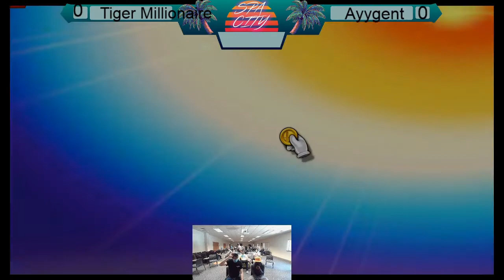Spa City 5/29/2021| Ayygent (Lucina, ROB) VS TigerMillionaire (Mario, Dr Mario)| Winners Semi Finals